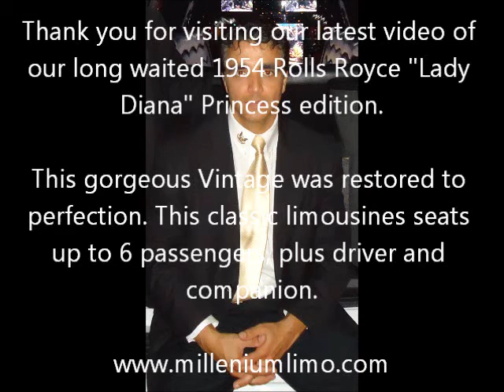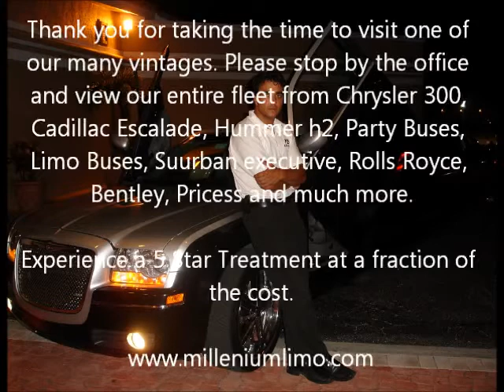Rolls Royce limo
South Florida's largest and most exotic limousine and Vintage service. Experience a 5 star treatment at the fraction of the cost.